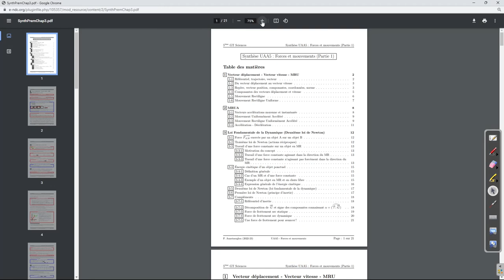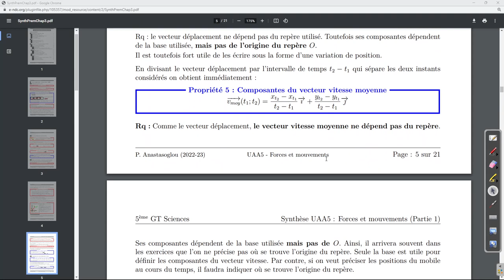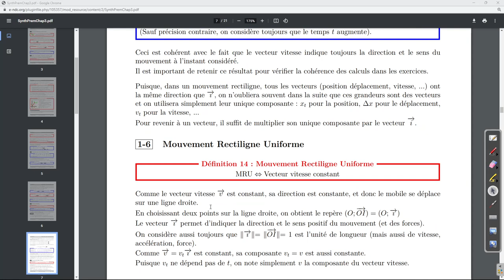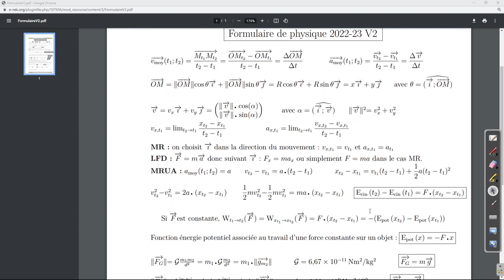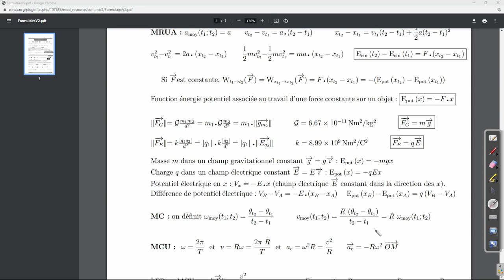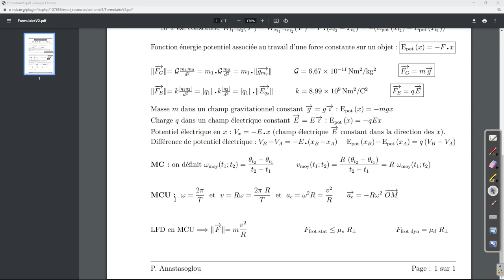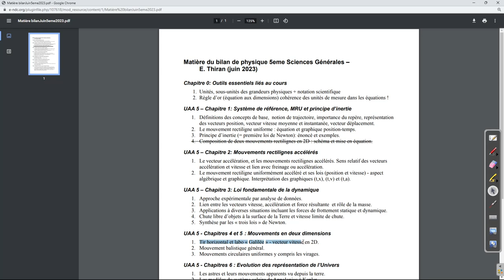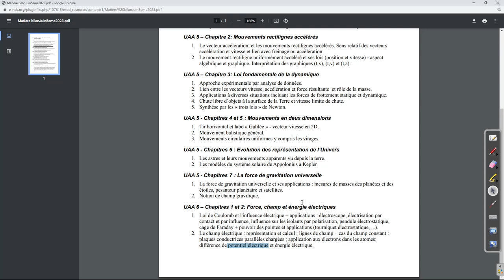Commentaire formulaire de physique - Préparation bilan lundi